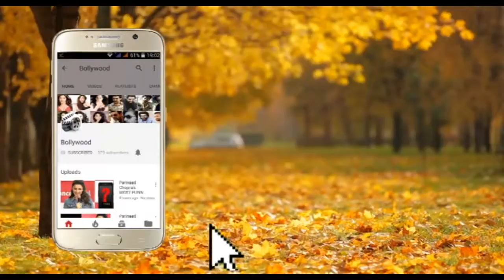Parineeti Chopra SPOTTED At Bandra